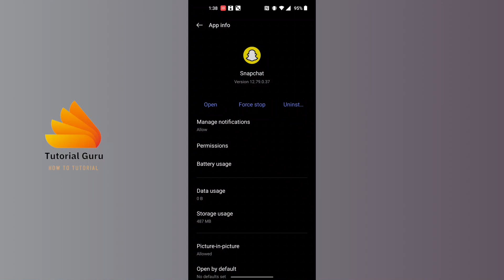How to Check Snapchat Version on Android?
How to Check Snapchat Version on Android? | TutorialGuru

Welcome to TutorialGuru, your go-to destination for simplified tech tutorials! Keeping your Snapchat app updated ensures you have access to the latest features and enhancements. In this tutorial, we'll guide you through the steps to check the version of the Snapchat app installed on your Android device, allowing you to stay informed about updates and improvements.